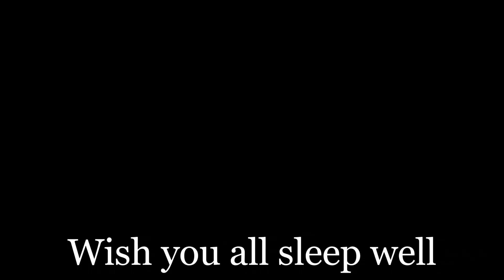Cute Sleepy Dog